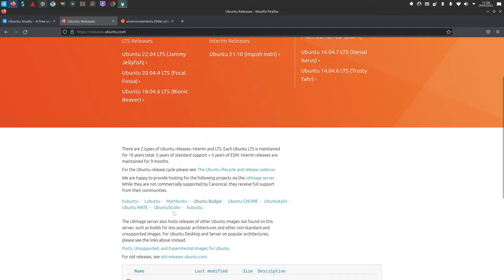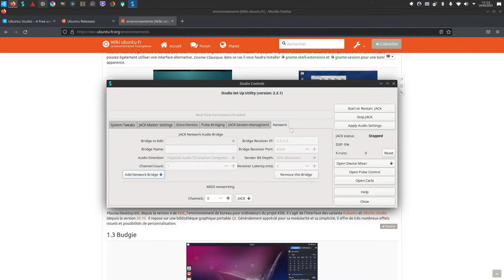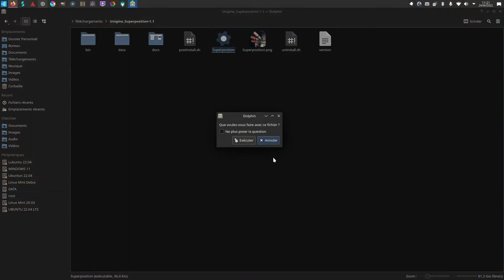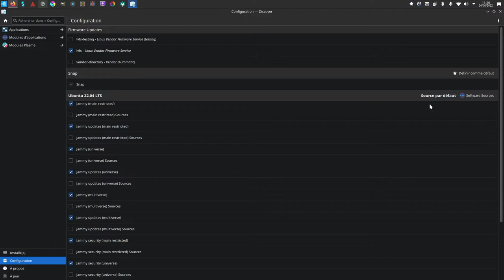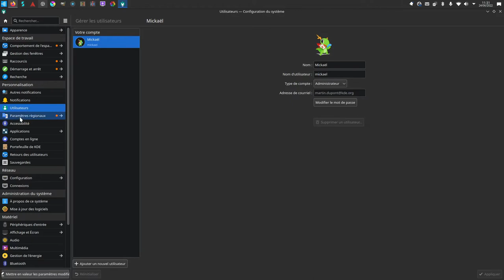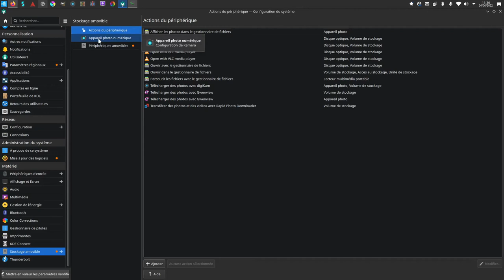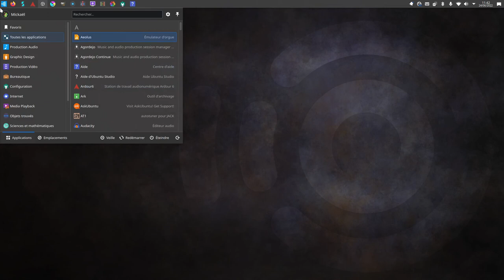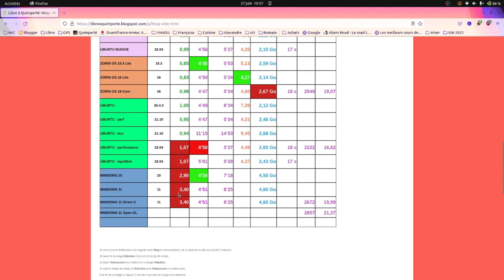UBUNTU Studio 22.04 découverte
Distribution officiel Ubuntu pour la création artistique.